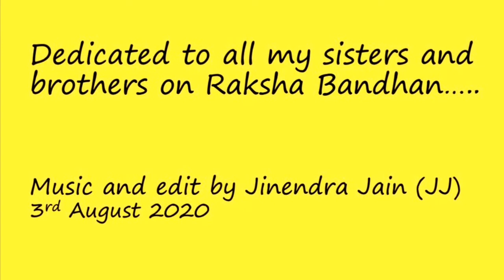Happy Rakshabandhan 3Aug20